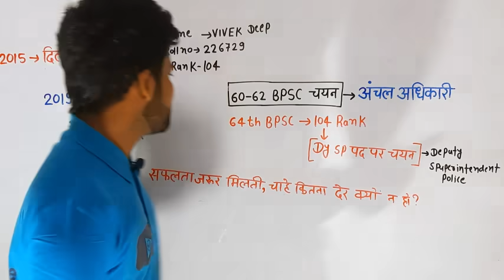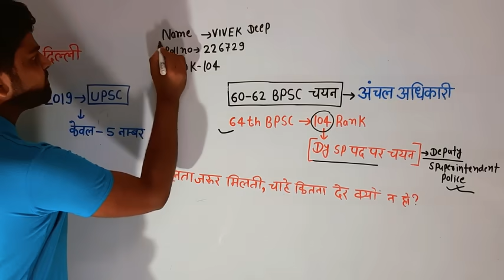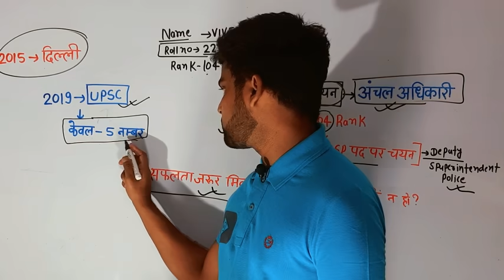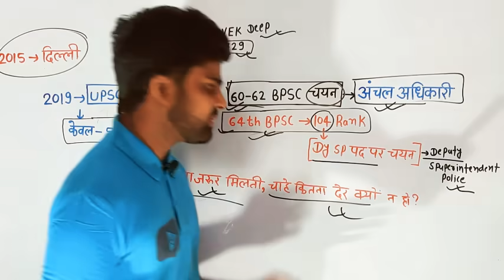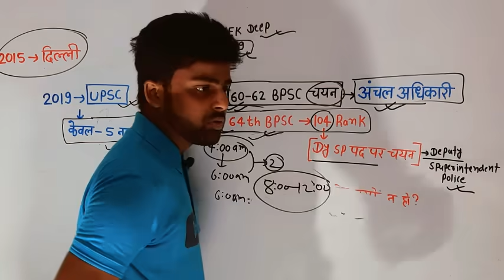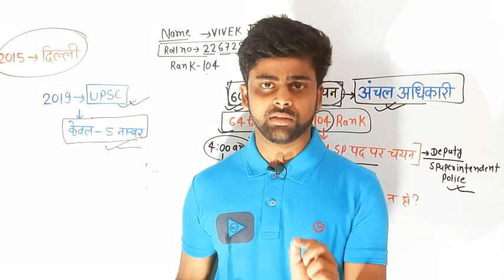64 bpsc best interview| 64th bpsc interview |64th bpsc 104 Rank dysp exam